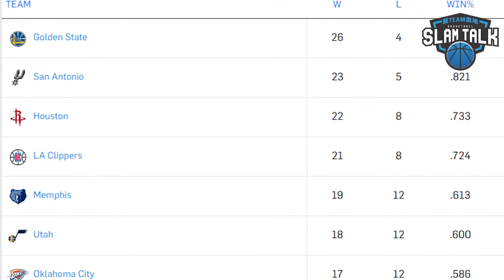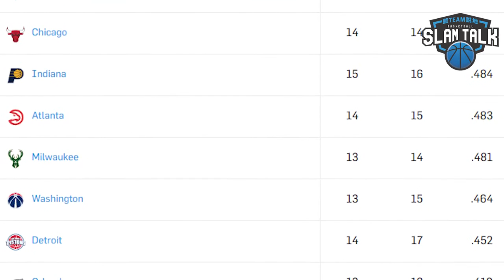籃TEAM說地 ep14 - NBA 新聞 All star game updatea - 20161223a